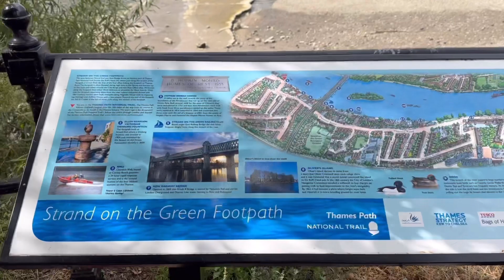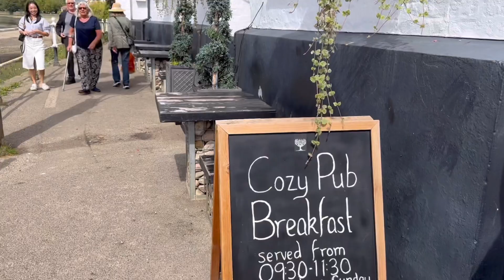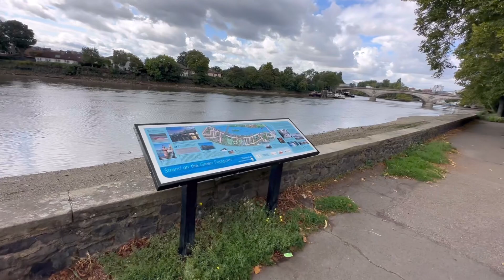London Walk in Summer | River Thames London walk | Walk along River Thames | Chiswick to Brentford